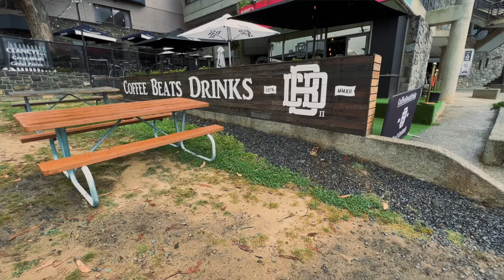Cafe by day. Cocktail Bar by night. | Coffee Beats Drinks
Open 7 days a week & striving to bring you the greatest coffee in the Snowy Mountains region, Coffee Beats Drinks is an impressive little place. We sat down for a chat with it's owner, Kris, to find out more about how his business brought specialty coffee to Jindabyne.